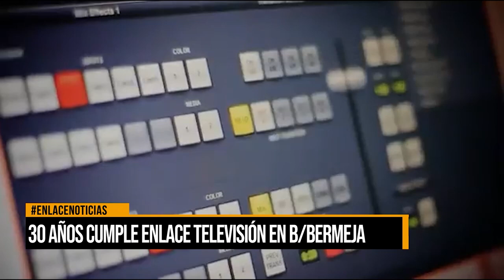30 años cumple Enlace Televisión en Barrancabermeja